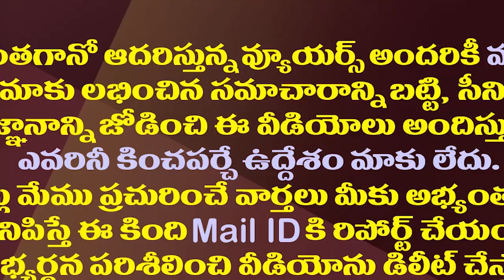విపక్షాల అందరి టార్గెట్ జగనే..అయినా ఎదురేలేదట.!| YS Jagan Become Like A Sword To The Opposition